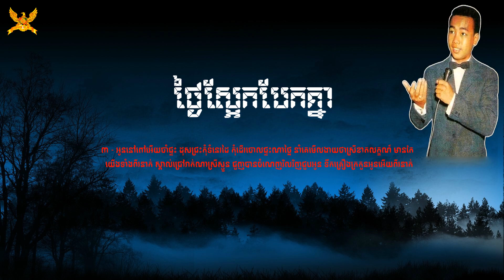ថ្ងៃស្អែកបែកគ្នា - លោកសុីន សុីសាមុត